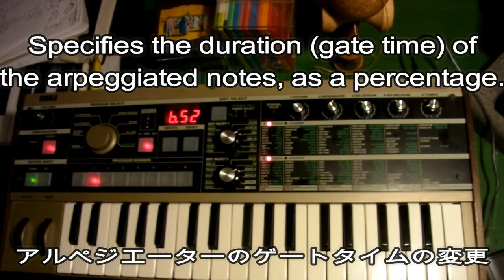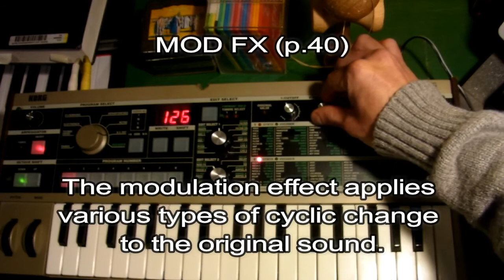How to use microkorg for Techno/House ｍusic？マイクロコルグの使い方